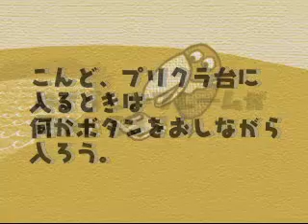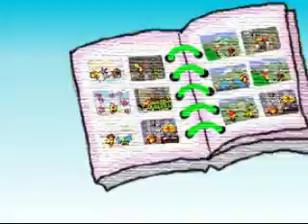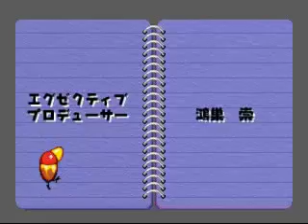キョロちゃんのプリクラ大作戦 【PS】 Kyoro-chan no Purikura Daisakusen (PLAYSTATION) 【ALL MOVIES】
Kyorochan no Purikura Daisakusen (INTRO + MOVIES + CREDITS)
1999年2月11日にトミー（現タカラトミー）よりプレイステーション用として発売。 横スクロールアクションでステージを進んでいきプリクラを集めていく。